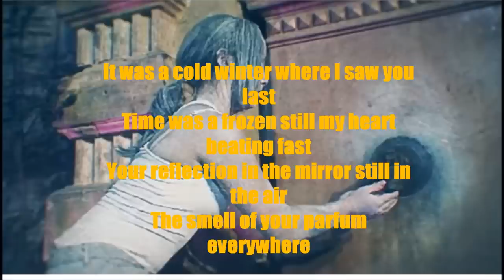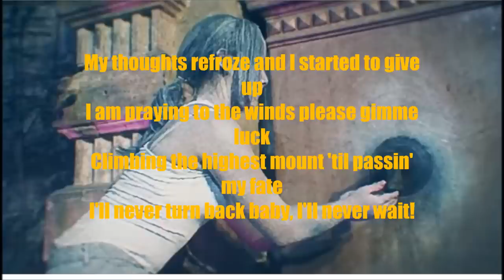Alex Fox Band ft. Sofia Band: Frozen Time - LYRICS